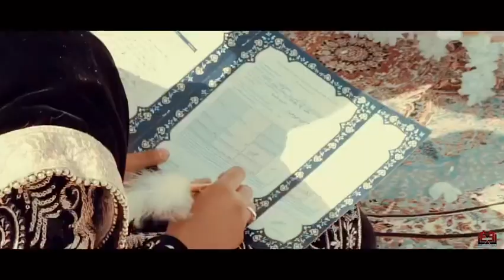Kashmiri wedding highlights |kashmiri grand wedding |kashmiri bride and groom#kashmir